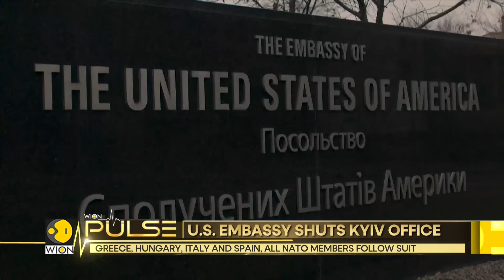Russia-Ukraine War: West Shuts Down Embassies in Kyiv Amid Fears of 'Massive Air Attack' | WION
The United States and several European countries closed their embassies in Kyiv on Wednesday due to fears of a massive Russian rocket attack. Also, US citizens in Ukraine are warned of air raids and told to take precautions. Watch this report for more details!